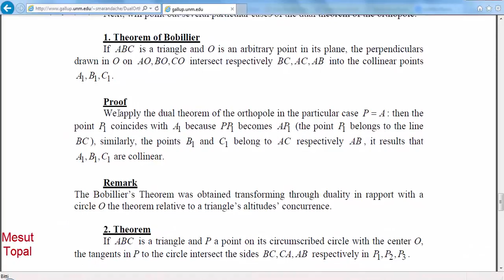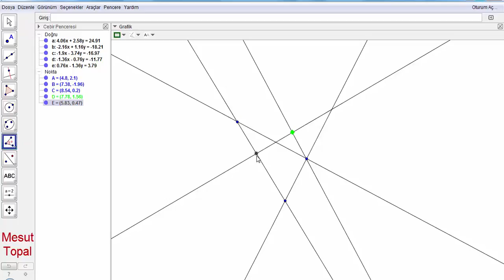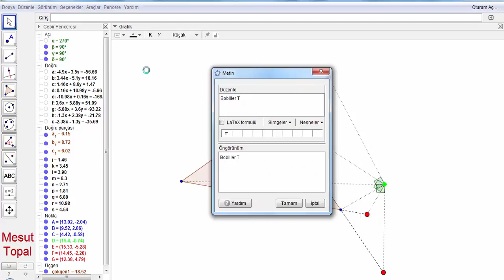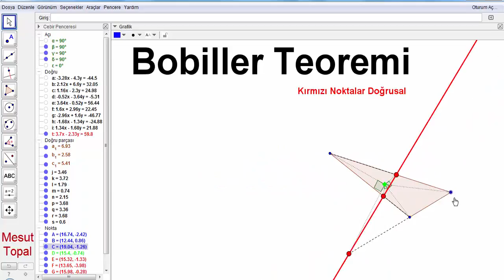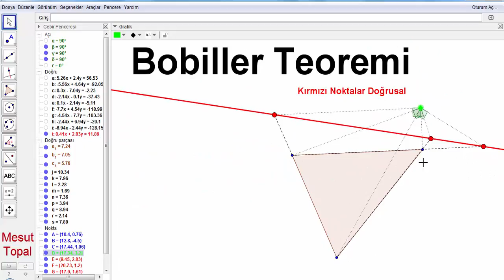[ GeoGebra Dersleri Türkçe ] Bobiller Teoremi [ GeoGebra Tutorial ]